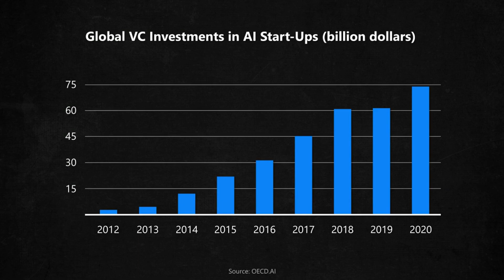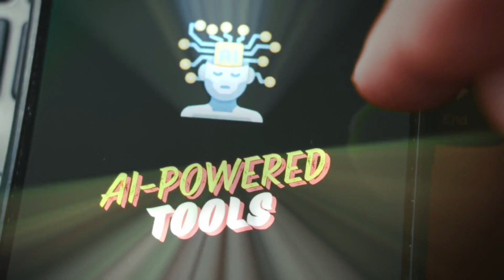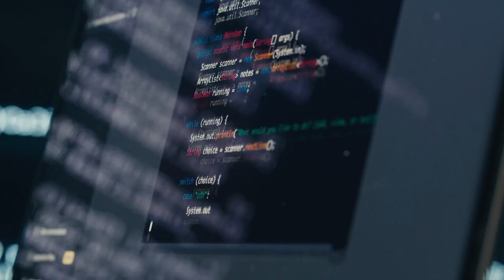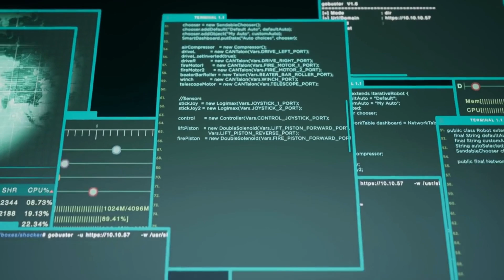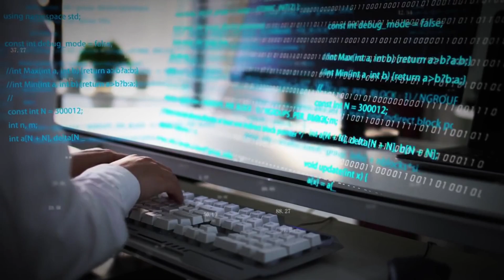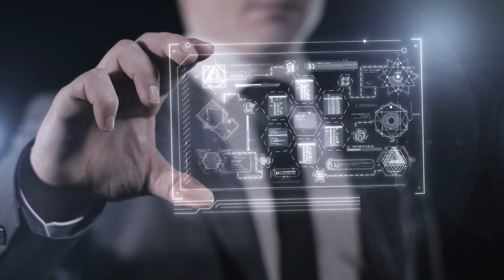Elon Musk’s Grok 4 Is About to Change AI Forever (Leaks)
Elon Musk’s Grok 4 by X.AI is rumored to be one of the most powerful AI models ever released — but no one seems to be paying enough attention. In this video, I break down everything you need to know about Grok 4, from benchmark leaks and coding performance to the deeper issues with how the model is structured.

We’ll also cover why Grok 4 might actually outperform Claude 4 Opus, beat Gemini 2.5 Pro, and why its HLE benchmark scores matter more than you think. Plus, is Elon Musk forcing Grok to push his own opinions?

📌 Chapters:

00:00 - Intro: Why Grok 4 Might Be Underestimated
00:48 - Elon Musk & X.AI: The Vision Behind Grok
01:28 - Grok 4 Release Date & Delays Explained
02:14 - The Truth About the Viral AI Engineer Photo
03:02 - X.AI’s Catch-Up Game in the AI Race
03:45 - Sponsor: Gamma AI - AI-Powered Presentations
05:00 - Leaked Benchmarks: Are They Real?
06:10 - HLE Benchmark Score Breakdown (35 → 45)
07:20 - Grok 4 vs GPT-4, Gemini 2.5 Pro & Claude 4 Opus
08:10 - Coding Model Leak: Grok 4 Hits 75% S-Bench?!
09:30 - Broader Benchmark Results: Math, GPQA & More
10:12 - Will Grok 4 Redefine the AI Leaderboard?
10:59 - The Problem with Grok’s System Prompt
11:45 - Final Thoughts & Concerns About Centralization
12:10 - Outro: Are YOU Excited for Grok 4?